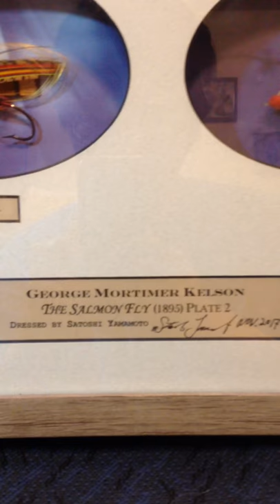George M. Kelson's Plate 2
This is another short video originally shot for Instagram, which equally works here. Due to this past winter-spring's hiatus, this project took me two seasons to complete. These 6 flies make another challenging group to work on and complete. Also it was worth waiting as meanwhile I met a professional framer in town, who made my life easier after dressing. Oval cutout mat does complement each other with salmon flies!!